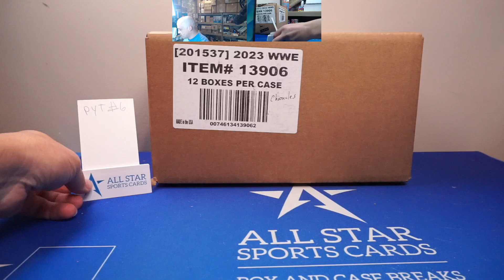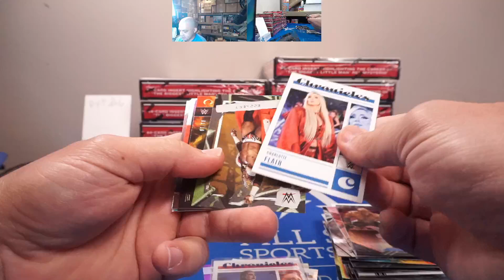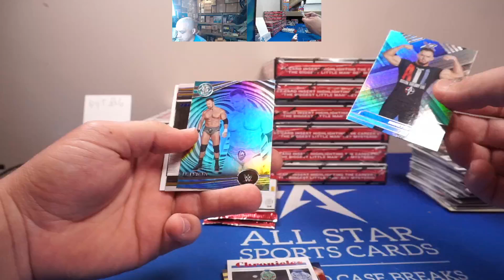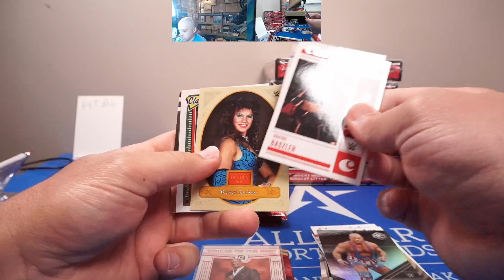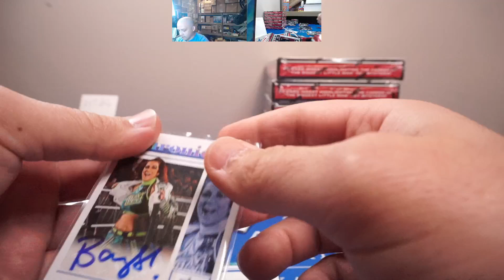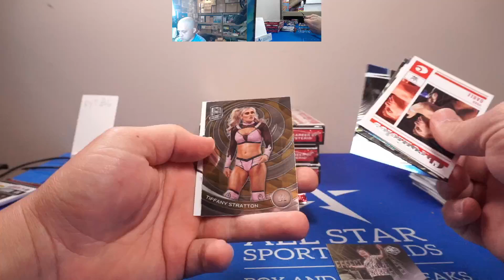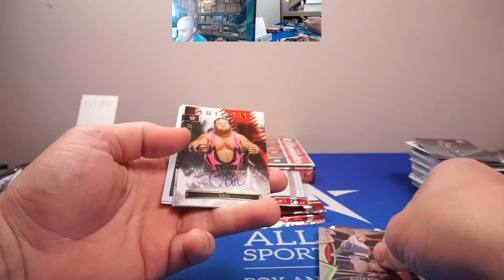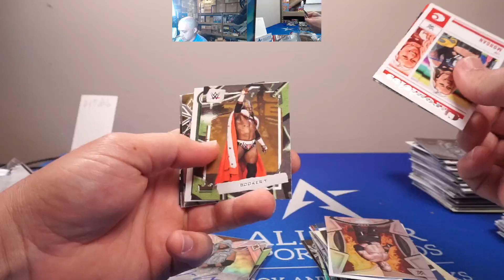2023 Panini Chronicles WWE PYW #6 whatnot break